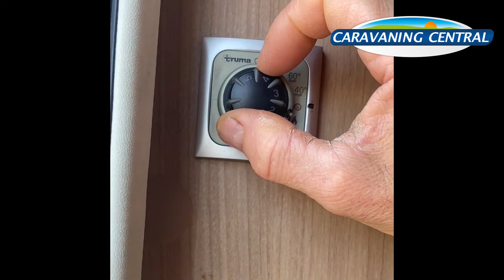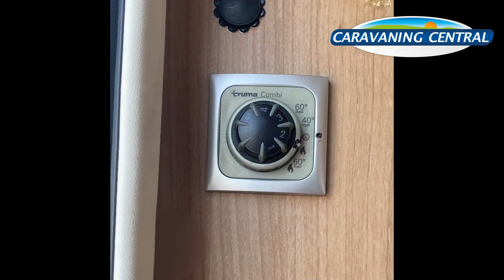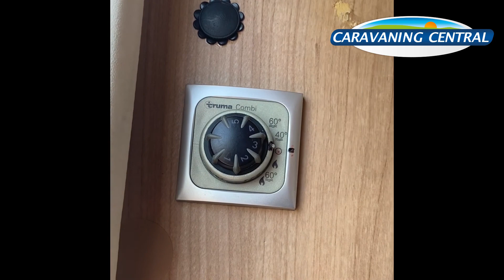TUTORIEL PRÉSENTATION COMMANDE MANUELLE BOILER TRUMA COMBI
NOUVEAUTÉ : Caravaning Central vous propose différents tutoriels (circuit d'eau, gaz, tablette…). Ceux-ci permettent de répondre à certains soucis auxquels vous pouvez faire face dans votre véhicule de loisirs!

N'hésitez pas à laisser un commentaire si cette vidéo vous a été utile.

L'équipe Caravaning Central.